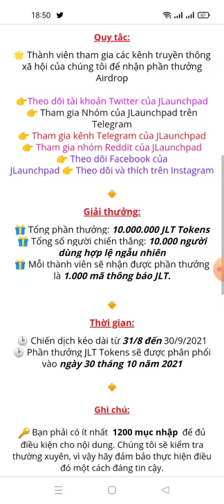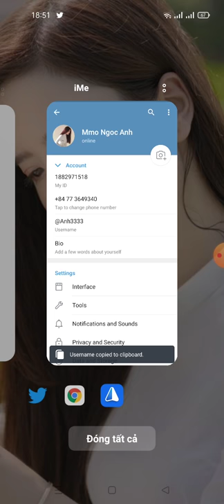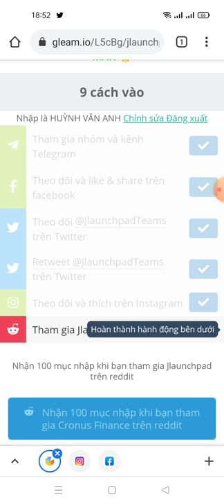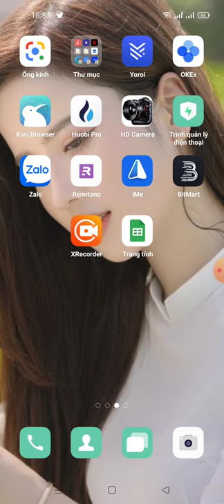hướng dẫn ăn chia 10.000.000 TOKEN JLT -JLaunchpad Airdrop Event - Round 1 (kèo random 10.000 member